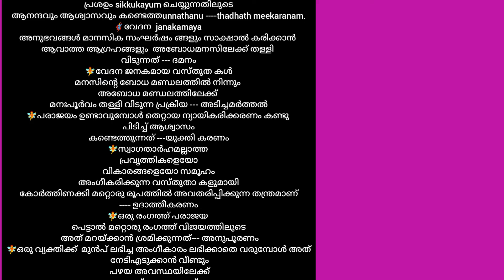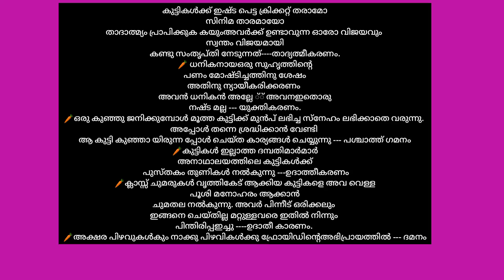- KTET Revision psychology